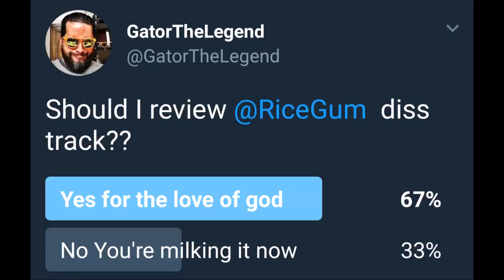THE GATOR REVIEWS RICEGUM's DISS TRACK ON iDubbbzTV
IT WASN'T EASY BUT I GOT THROUGH THE WHOLE DISS TRACK.